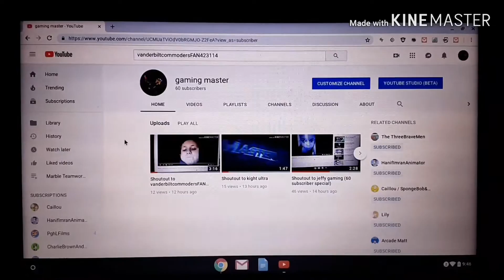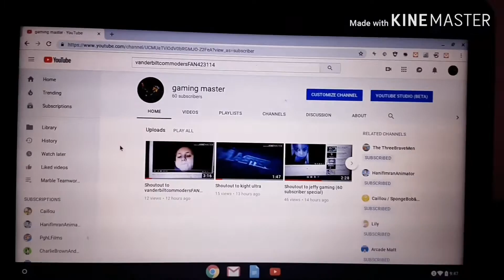I got my comment account back! (Thanks to my supporters!)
YouTube finally decided to give me my comment account back!/thanks to all my supporters they gave me support to help me get my comment account back!/thanks to all of you guys!